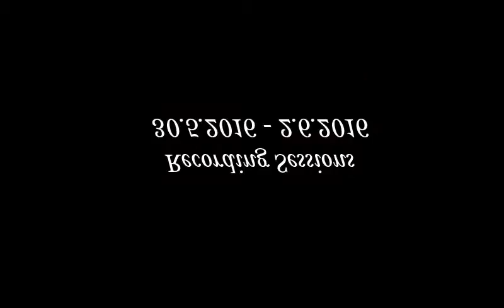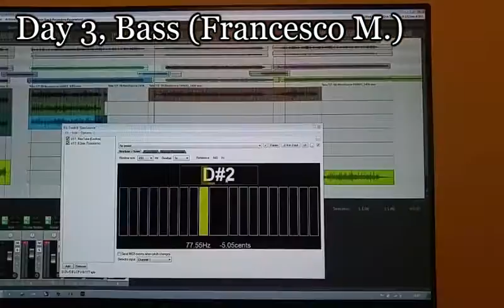THE ELK CHRONICLES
Spread the disease!